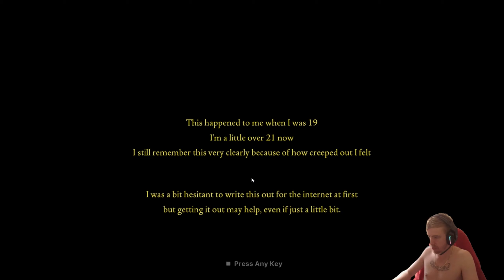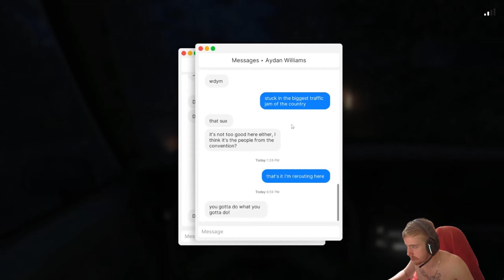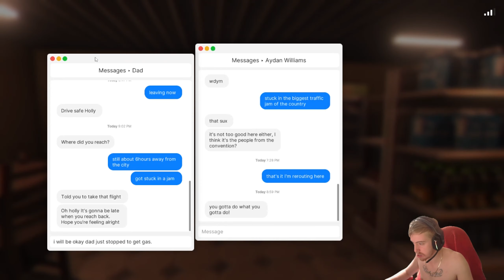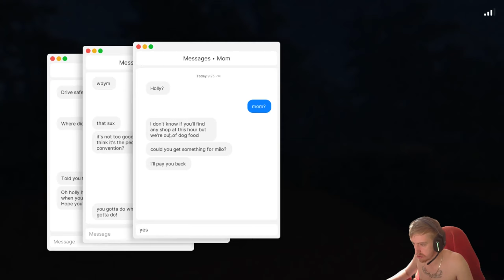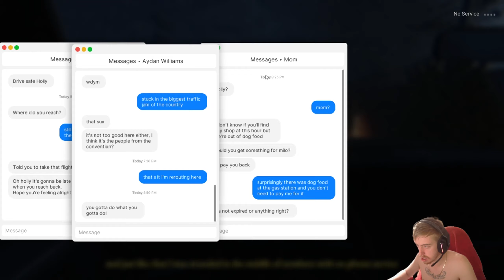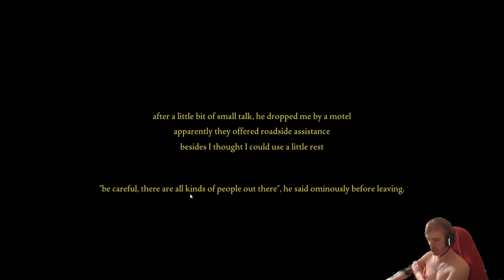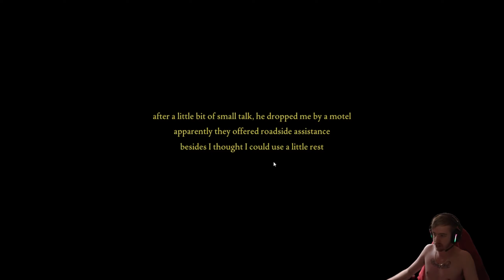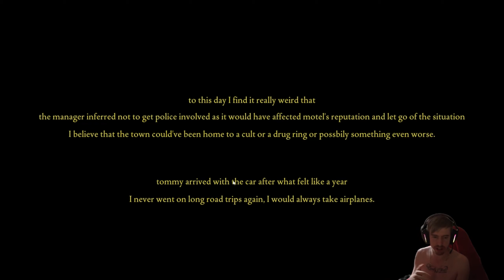HORRO GAME BASED ON TRUE EVENTS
In this video i play a horror game based on true events come watch me scream and laugh live